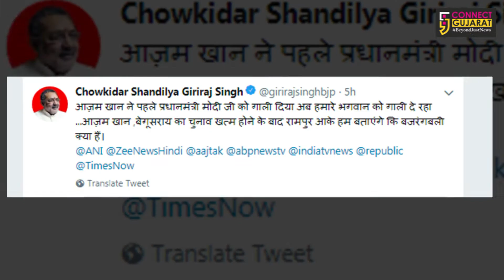ખુરશી નો ખેલ | 13\04\2019 | Connect Gujarat